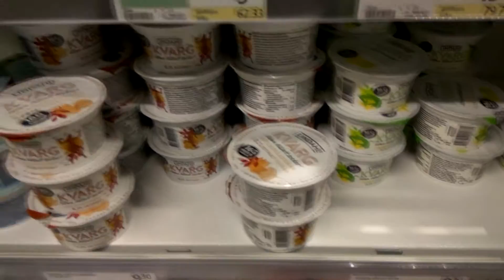10 ВЕЩЕЙ, КОТОРЫЕ НУЖНО СДЕЛАТЬ В ПУТЕШЕСТВИИ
10 вещей, которые нужно сделать впутешествии и что в путешествии делать не стоит. Универсальные советы путешественникам, которые помогут организовать интересныепутешествия и оставят яркие впечатления. Подготовка к поездке, на что обратить внимание, что поможет сэкономитьвпутешествии. Куда пойти, что посмотреть в путешествии. Лайфхаки для путешествий.

НА МОЕМ КАНАЛЕ:
ПутешествияпоЕвропе, самостоятельныепутешествия, полезные советыпутешественникам, которые помогут сэкономить в путешествии. Лоукосты, дешевые авиабилеты, где их найти и что нужно о них знать, лайфхакидляпутешествий, обзор достопримечательностей и интересные маршруты в путешествии, мои секреты и личный опытпутешествий, - в занимательных и увлекательных видео из путешествий. Города, страны, отели, интересные места. Круизы, круизный лайнер и особенности отдыха в круизе

Ответы на многие вопросы путешественников, полезная информация - в каждом видео.

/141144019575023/